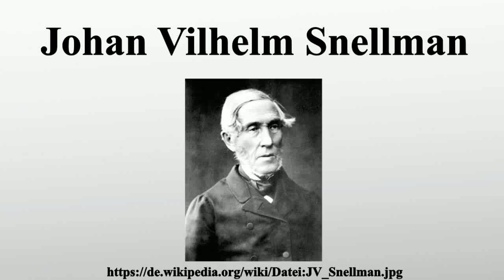Johan Vilhelm Snellman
Vielen Dank für Ihre Unterstützung:

Johan Vilhelm Snellman war ein finnischer Philosoph, Journalist und Staatsmann.Als in der Tradition Hegels stehender Denker und engagierter Journalist hatte er erheblichen Anteil an der Entwicklung eines finnischen Nationalbewusstseins, als dessen Ausdruck auch die finnische Sprache eine neue Wertschätzung erfuhr.Als Mitglied des finnischen Senats erreichte er die währungspolitische Unabhängigkeit Finnlands und erzielte einen Durchbruch auf dem Weg zur Anerkennung des Finnischen als Amtssprache.